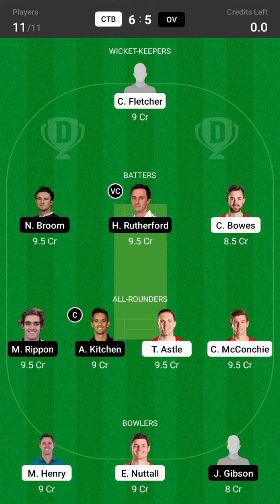CTB vs OV | DREM11 SUPER SMASH T20 | DREAM11 TEAM | FANTASY SPORTS ADDA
hello my dear friend thanks for willing to watch this video. We are welcoming you to our "FANTASY SPORTS ADDA" Youtube Channel Family.

if you want to earn online with us Then you are in right place. Here in our youtube channel regularly upload videos related to fantasy sports and online earnings.